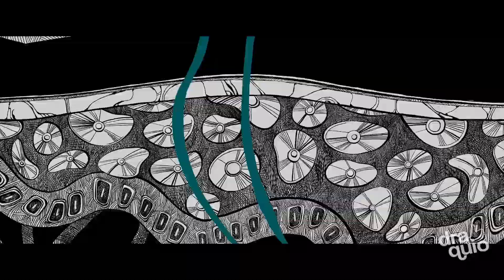🕷️ Las Voces de SpiderMan: Across the Spiderverse (Doblaje) | Draquio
🕸️ Conoce las voces de SpiderMan Across the SpiderVerse con su doblaje latino! ⭐️

Spider-Man a través del Spider-Verso se estrenó el 2023 con Gerardo García como director de doblaje y VSI Mexico City como estudio de doblaje.

Miguel Ángel Ruiz como la voz de Peter B. Parker
José Luis Rivera como la voz de Spider-Miguel
Javier Ibarreche como la voz de La Mancha
Alondra Hidalgo como la voz de Spider-Gwen
Emilio Treviño como la voz de Spider-Miles